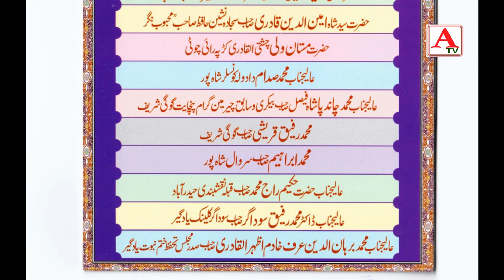Ahemiyat ilme Deen Conference & iftetah Jamiya Jalaliya at Gogi Tq Shahpur Dist Yadgir